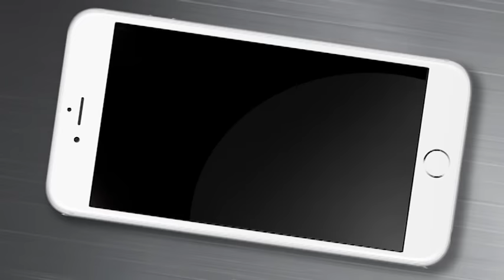Seguiremos informando y sacando a luz la corrupción